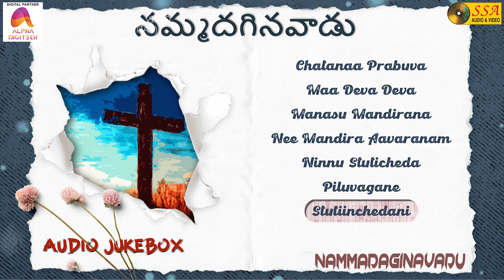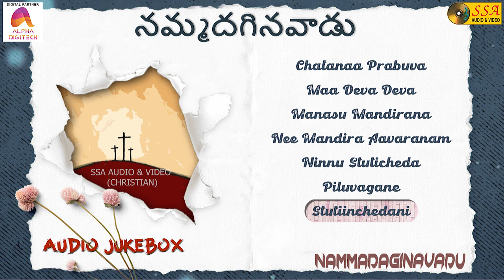నమ్మదగినవాడు -Audio JukeBox | Christian Devotional Songs | Datthatreya | SSA Audio & Video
*Songs*
Chatanaa Prabuva - 00:00
Maa Deva Deva - 05:13
Manasu Mandirana - 10:04
Nee Mandira Aavaranam - 14:52
Ninnu Stuticheda - 19:25
Piluvagane - 24:40
Stutiinchedani - 29:52

*Song Credits*
Album : Nammadaginavadu
Singers : Ejra Sastri, Y D Yesudasu, Ejra Sastri, Y D Prasad
Lyrics : T Yesudas
Record Label : SSA Audio & Video
Digital Partner : Alpha Digitech

song details
song :Chatanaa Prabuva
singer : Ejra Sastri

song :Maa Deva Deva
singer : Ejra Sastri

song :Manasu Mandirana
singer :  Ejra Sastri

song :Nee Mandira Aavaranam
singer :  T Yesudas

song :Ninnu Stuticheda
singer : T Yesudas

song :Piluvagane
singer : Y D Prasad

song :Stutiinchedani
singer :  Ejra Sastri